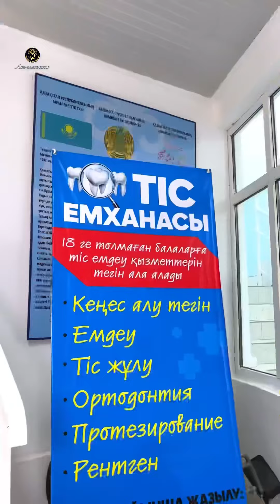АШЫҚ ЕСІК АЙЫ‼️ “Аян” емдеу-сауықтыру орталығы | Аян емханасы | Санаторий Аян шипажайы